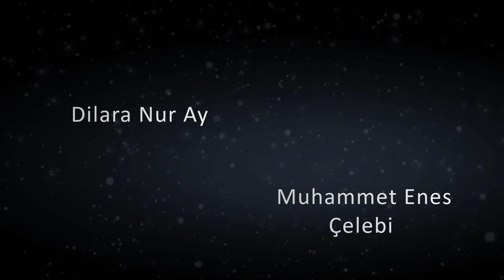Process 2. Sezon 1. Bölüm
Bu serüven de Her şey Çağrının ölümü ile başladı. Her yüzyılda çıkan bir salgın hastalık vardır. Bu hastalığın başlıca sebebi asırlardır başta olan, fakat kimsenin onlardan şüphelenmediği şirketleşmiş bir tarikatın üyeleri; insanlığı tehdit eden nüfusu acımasızca azaltmak için kirli düşüncelere sahiptir.

Çağrı bu olaylardan şüphelenip, gizlice içlerine girmiştir ve şirketin paylaşmak istemeyeceği verilere ulaşmıştır. Durumu fark eden şirket çağrının peşine düşer. Çağrı öğrendiklerini herkesten saklamış ve olayın derinine inmeye çalışmaktadır. Bir gün Mücahit ile Çağrı ormanda kamp yaparken karşılarına şirketten biri çıkar ve her şey o gün başlar.
Mücahit Çağrının ölümü ile büyük bir psikolojik çöküş yaşamaktadır. Çağrının intikamını alma yolunda en yakınları tarafından sınanacaktır ve bir çok olayla karşı karşıya gelecektir.

Gaziantep de çektiğimiz ve üzerinde 6 aydır çalıştığımız , neredeyse çekimlerine 100 saate yakın zaman harcadığımız tarihi , bilim kurgu  ve aksiyon dizimizin 2.Sezon ilk bölümü şu anda yayında !

İyi Seyirler.